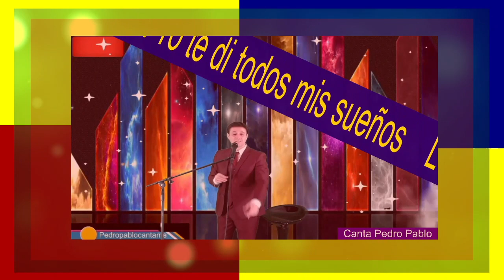❤YO TE DI TODOS MIS SUEÑOS ❤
GRAN EXITO DE LA AGRUPACION LOS DAN DE LA TIERRA DE CUBA... VOZ DE PEDRO PABLO EN ESTA VERSION